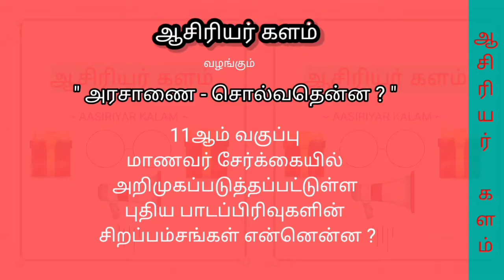11ஆம் வகுப்பு மாணவர் சேர்க்கையில் புதிய பாடப்பிரிவுகள் | அரசாணை சொல்வதென்ன ? - Episode 1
வணக்கம் நண்பர்களே.
11ஆம் வகுப்பு மாணவர் சேர்க்கையில் அறிமுகப்படுத்தப்பட்டுள்ள 3 முதன்மை பாடங்கள் கொண்ட புதிய பாடப்பிரிவுகளின் சிறப்பம்சங்கள் என்னென்ன ? என்பதை பற்றிய வீடியோ இது.